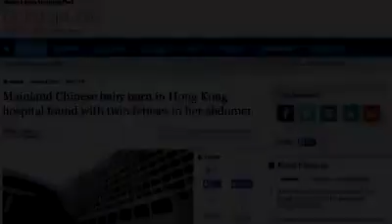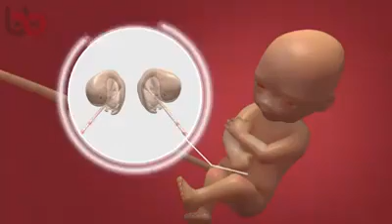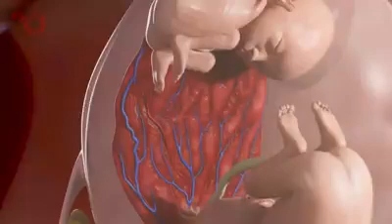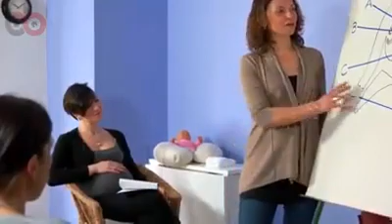Aile diziminde karşılaştığımız. İkizine hamile olmak. Su ikizi. Karında kaybolan ikiz.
Aile Diziminde defalarca karşıma çıkan bir konu kaybolan ya da bilinmeyen ikiz konusu. Birçok kez danışan bile bu bilgiye sahip değildir.

Aile Diziminde ihtiyaç olduğu anda birçok sır açığa çıkar. Bilen Alan' da, bilinmeyen bir sürü konu ise, soyumuzun, atalarımızın adeta "tarih kitabı" önümüzde sayfa sayfa açılır gibi, kanallık yolu ile ve tüm çıplaklığı ile tüm bilgileri ifşa eder.

Danışanların ve Ailelerin bile bundan haberi yokken, dizimde oluşturduğumuz "Bilen Alan" bu bilgiyi bize net bir şekilde verir.

Yaşayan ikiz kayıp ikizi (ölümüne) takip eder. Suçluluk duyarak o da yaşamını bir ölü gibi yaşar. Aidiyet duygusu yoktur, çoğu kez yok gibidir ve fark edilmez, görünmezdir tıpkı kayıp ikizi gibi. Blokajlarla kendini  cezalandırır hatta ölmek ister ve bazen de bu dolanıklık intiharla sonuçlanır.

Tüm bunlar Bilinçdışı olarak Ruh Boyutunda sadakatle oluşur. Bu davranışın bir diğer adı "Kör Sevgi"dir. Kişi bilinçli olarak hiç bir şey bilmez bilakis yaşadıklarından şikayetçidir. Oysa tüm bunlar sistem ve kendisi tarafından yapılmaktadır.

Bu dolanıklıktan kurtulmanın tek yolu Aile Dizimidir. Aile dizimi ile gelen farkındalık ve şifa.

Bütünün en yüksek hayrına
Işık ve Sevgi ile ☀️❤
Evridiki Dakos
Aile Dizimi Kolaylaştırıcı
Kuantum Yaşam Koçu

Not:
*   Bu videonun içeriği bana ait değildir. Bana ait olan, içeriğe göre Atasal yükler yani kanallık çalışması olan Aile Dizimine göre yaşadığım deneyimler, yaptığım yorumlar ve açıklamalardır.

*  Videolarımı paylaşarak, "bilginin" ihtiyacı olanlara ulaşmasına ve bütünün hayrına yayılmasına vesile olabilirsiniz.

Beni Evridiki Dakos olarak Instagram, Facebook ve Twitter'da bulabilirsiniz.

Eğitimlerim ve yaptıklarımla ilgili bilgiye sitemde, aşağıdaki linke basarak ulaşabilirsiniz.